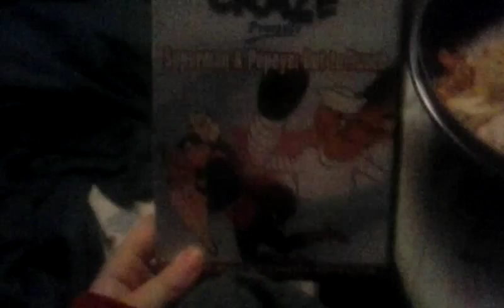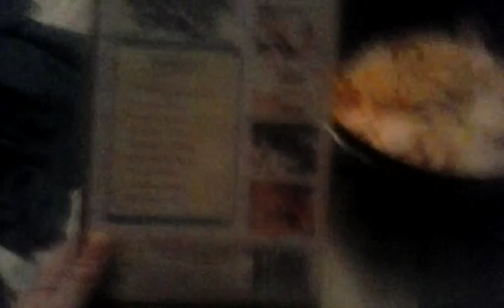My collection of superman and popey out to punch